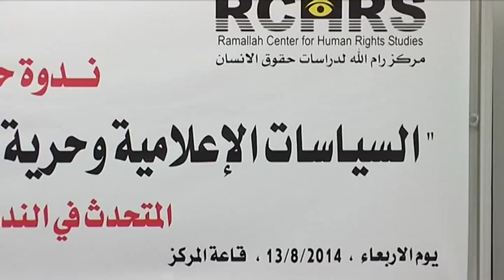رام الله: ندوة تناقش السياسات الإعلامية وحرية التعبير خلال العدوان الإسرائيلي على قطاع غزة